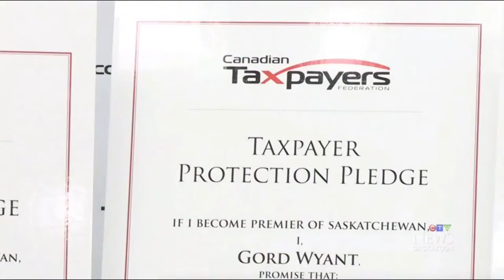Three SaskParty leadership candidates sign CTF's Taxpayer Protection Pledge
As CTF Prairie Director Todd MacKay looked on, three candidates for the leadership of the SaskParty signed the CTF's Taxpayer Protection Pledge. By signing the pledge, the three committed to balancing the provincial budget in 2019, holding the line on taxes and paying down the provincial debt if either of them should win the nomination for the party leadership. The three signers were Ken Cheveldayoff, Scott Moe and Gord Wyant.